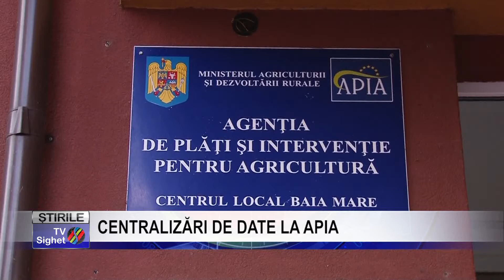Stire 12 CENTRALIZĂRI DE DATE LA APIA